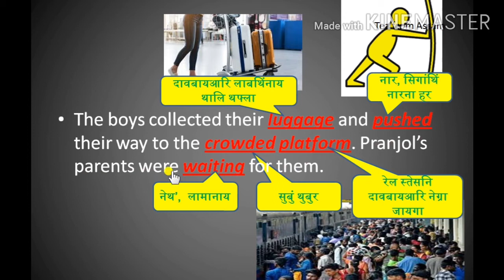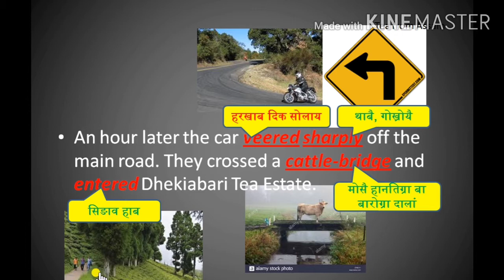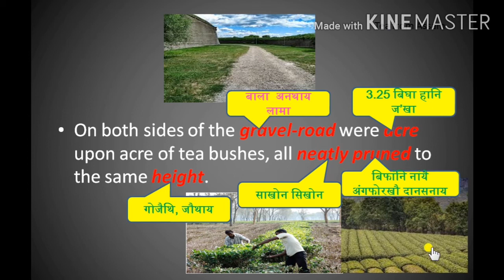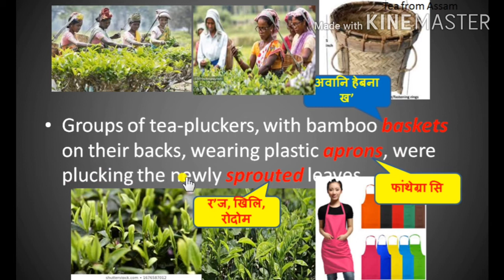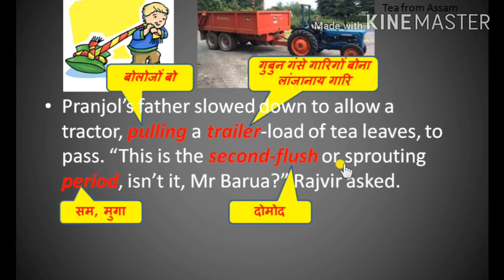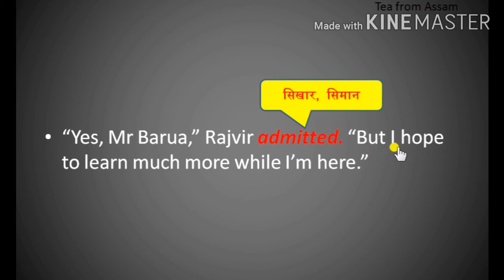Class 10 English-Tea from Assam Part 3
Bodo Medium